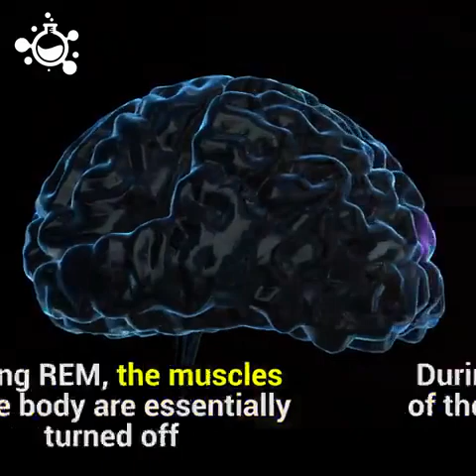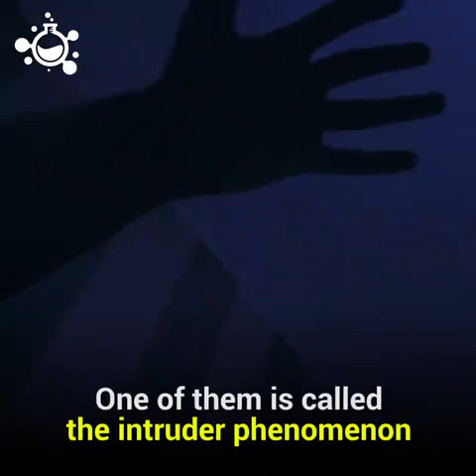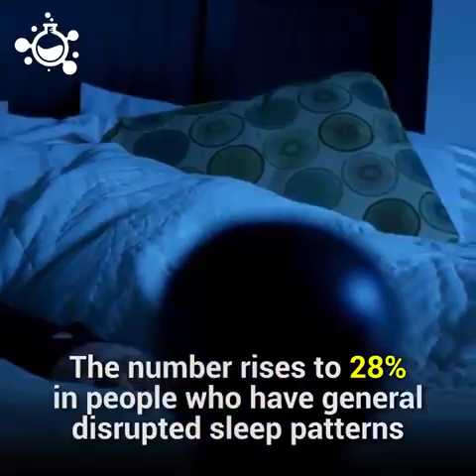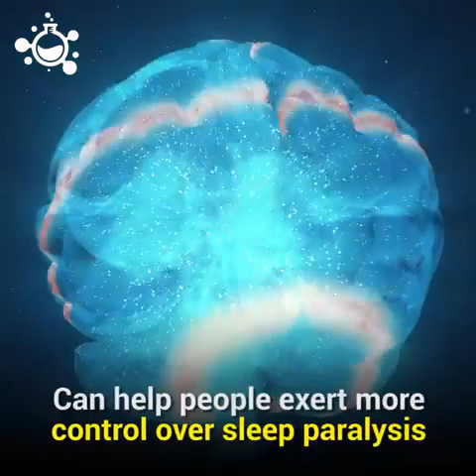OmyGod it was sleep paralysis n not ghost attack...All about sleep paralysis 🌸